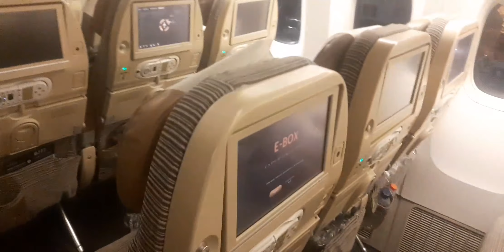PENERBANGAN ETTIHAD AIRWAYS EY 475 ABU DHABI TO CAIRO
penerbangan ettihad airways EY 475 Abu Dhabi Cairo